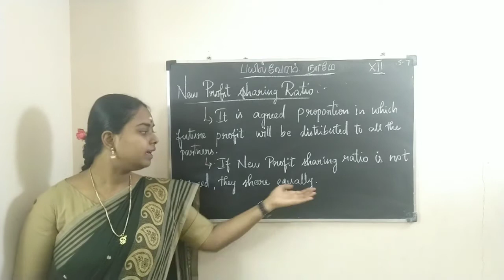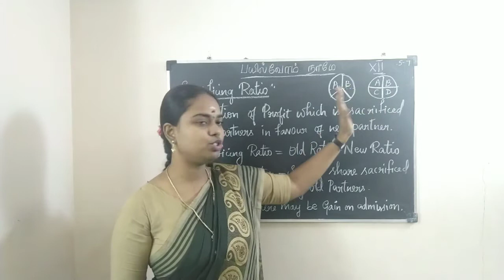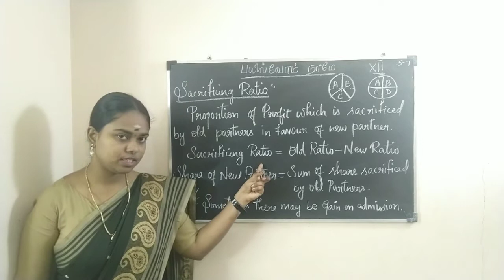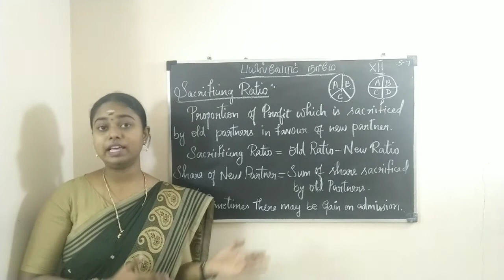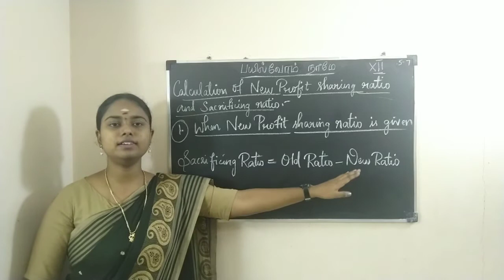Admission of a Partner - Part 8 || New Profit sharing Ratio & Sacrificing Ratio in TAMIL || Class 12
In this video, we will learn about the meaning of new profit sharing ratio and sacrificing ratio and why it is important to calculate at the time of admission of a partner.

Admission means inclusion of a new partner into the existing firm. Partner may be admitted under various circumstances like need for capital, managerial skill etc. In this unit we will completely learn accounting treatment at the time of admission of a partner.